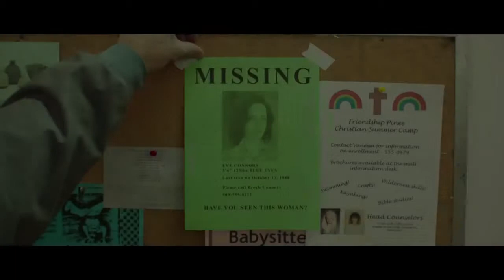WHITE BIRD IN A BLIZZARD - Gregg Araki (trailer)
WHITE BIRD IN A BLIZZARD
Gregg Araki | França, EUA, 2013